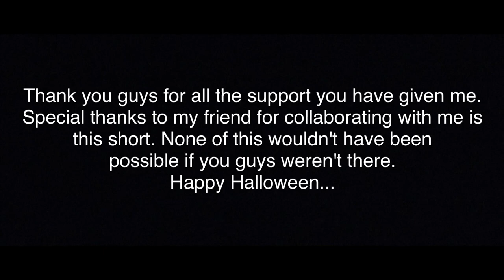"The Entity" An Action/ Horror short by Andres Barrera (ft. Kioni Casas)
"The Entity" Short Film by Andres Barrera (ft. Kioni Casas)

      Two teenagers decide to take the fast route and cut through an alleyway towards their house to only realize they were entering an odd paranormal area. Can they escape the alleyway before it's too late? Or is it already too late?

WARNING:

Contains disorienting, flashing lights, and loud noises! Watch at your own risk

NOTE: This is one of the most under-budgeted film I have ever created but when new projects come out, it will be a million times better than this one

DIRECTOR:
ANDRES BARRERA

CO-DIRECTOR:
KIONI CASAS

CAST:
KIONI CASAS
ANDRES BARRERA

CAMERA MANAGER:
KIONI CASAS
ANDRES BARRERA

SCRIPT MANAGER:
ANDRES BARRERA

MOVIE IDEA:
ANDRES BARRERA

FOLLOW THEM FOR A CHANCE FOR A FOLLOW BACK!

IF YOU SEE THIS, COMMENT "NO BUDGET FILM!"